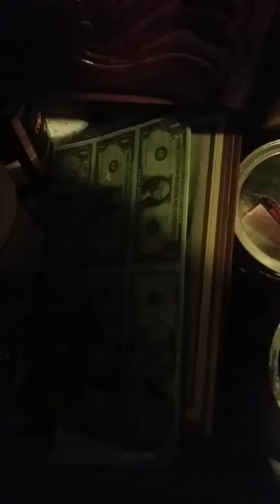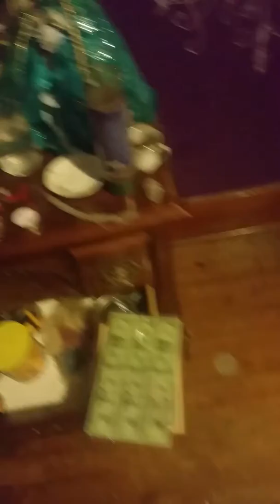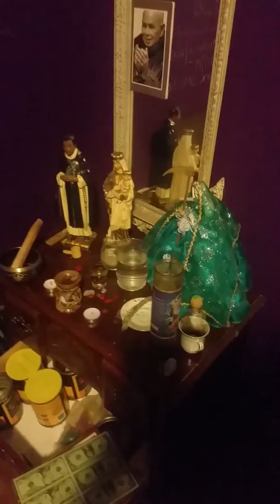Prayer Closet Clean Up...clean with me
This is a quickie video of me making a floor wash for my prayer closet. I didn't clean it all semester and boy did I feel it when I started cleaning. Jeepers!!! 😨😨😨😨